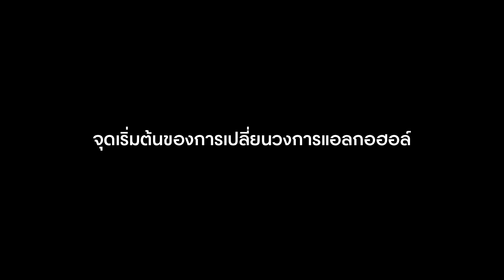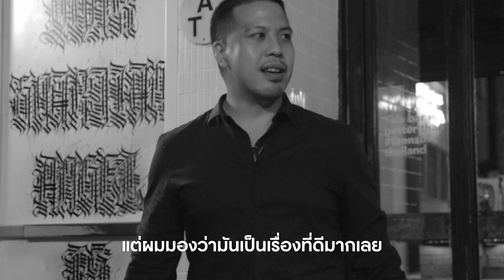ChangeIsGood ณิกษ์ อนุมานราชธน - The Night is Changing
ณิกษ์ อนุมานราชธน กับบทบาทที่ก้าวไกลกว่าหลังบาร์ ด้วยการเป็นหนึ่งในผู้ขับเคลื่อนและเปลี่ยนแปลงวงการแอลกอฮอล์ ทั้งการพลิกโฉมย่านซอยนานา เยาวราช ด้วยบาร์ค็อกเทล การจัดเทศกาลแอลกอฮอล์ และล่าสุดกับการเข้าไปนั่งอยู่ในสภาเพื่อเปลี่ยนแปลงทัศนคติของคำว่า “สุรา”
เพราะทุกการเปลี่ยนแปลง ย่อมมีสิ่งที่ดีเสมอ อ่านบทสัมภาษณ์เต็มได้ในนิตยสาร GQ Thailand ฉบับเดือนกันยายน 2020